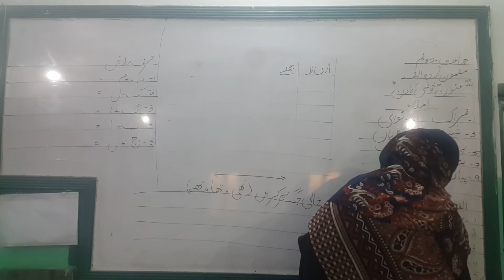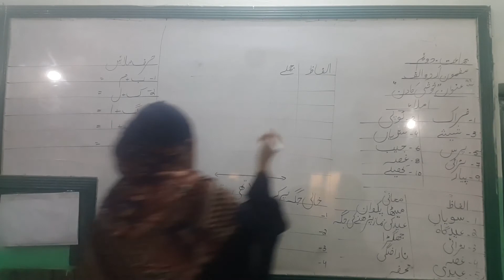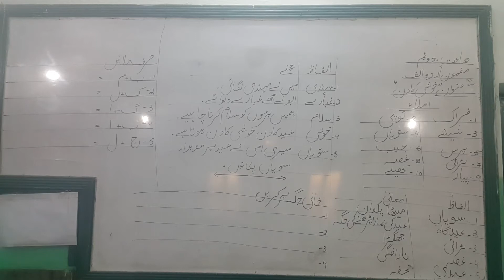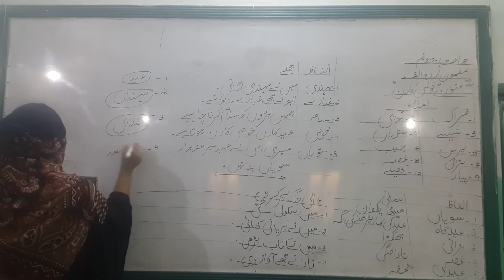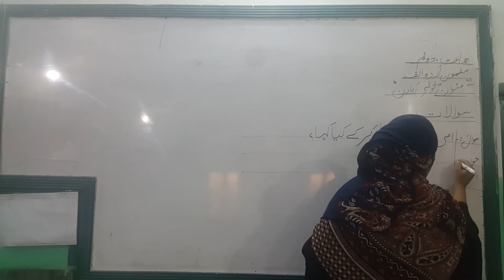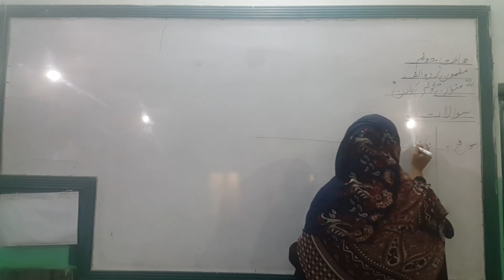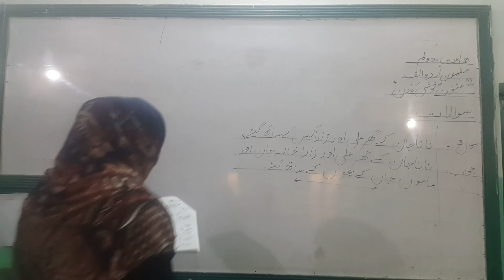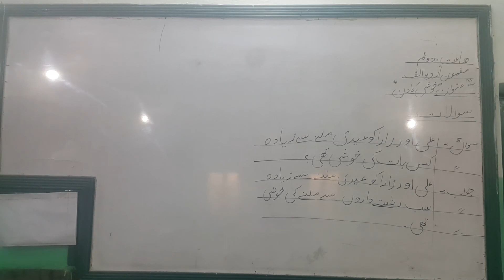Class2 subject urdu A chapter#3